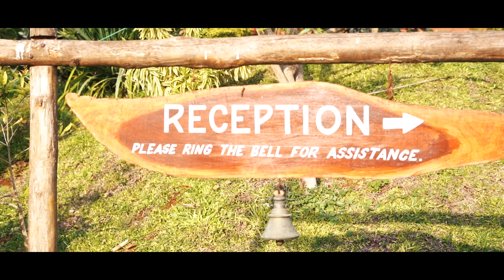Stay Awesome - The Thinnai - Jaffna, Sri Lanka | TRAVSOME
RELISH AN AUTHENTIC JAFFNA EXPERIENCE IN COMFORT

Imaginatively resembling the distinctive ‘Thinnai’ homes of Jaffna, The Thinnai hotel is designed to emulate terraced homes which naturally prompts the mindset of warm hospitality where rest, relaxation and rejuvenation are imperatives. On the other hand, the Thinnai Organic farm tends to achieve two main goals. Preserving and protecting the precious environment and encouraging and supporting the local community are considered as the two firm philosophies on what the organic farm is established.